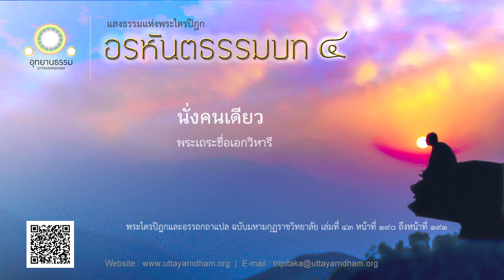นั่งผู้เดียว | พระเถระชื่อเอกวิหารี | อรหันตธรรมบท ชุดที่ ๔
ภิกษุพึงเสพที่นั่งคนเดียว ที่นอนคนเดียว พึงเป็นผู้เดียว ไม่เกียจคร้านเที่ยวไป เป็นผู้เดียว ทรมานตน เป็นผู้ยินดียิ่งในราวป่า